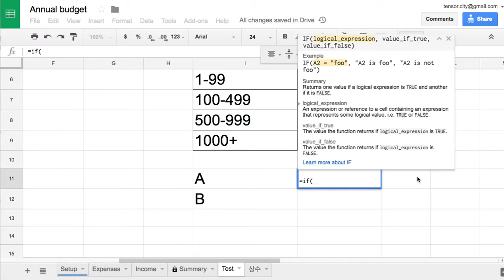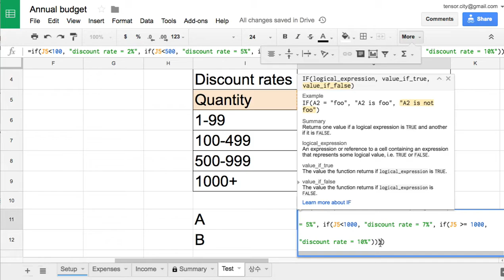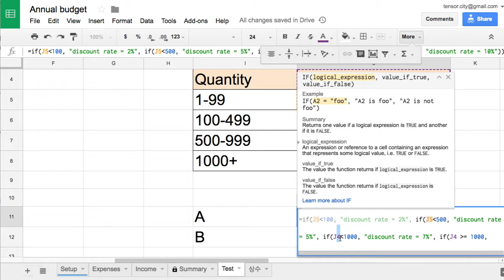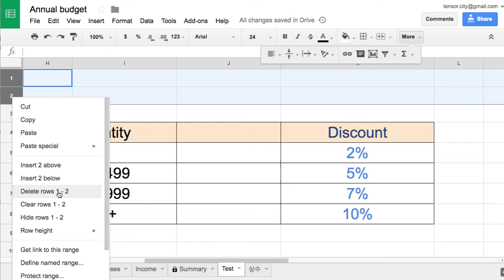Sheets 035 Multi nested if